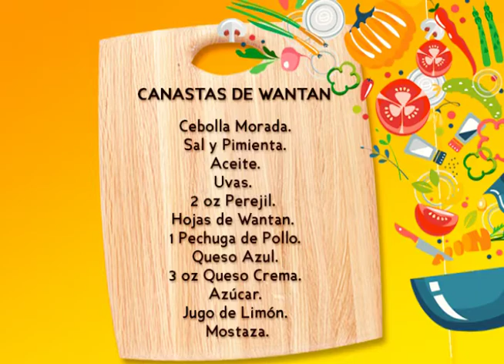Canastas de Wantan - Parte 1